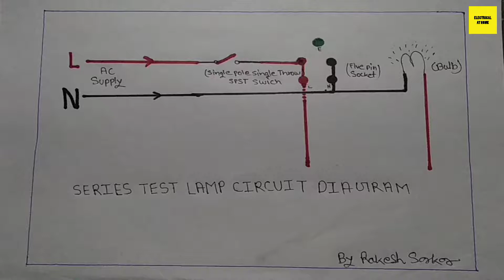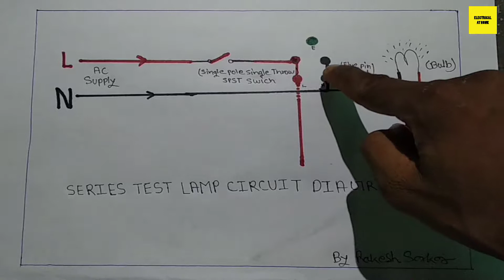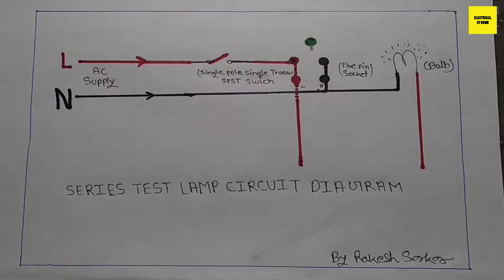Untitled Project how to make simple series testing bord in hindi | series test lamp circuit diagram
In this video, we will see how to make a series testing board or make at home and circuit diagram. a series testing board Kise banaye Jata hai is video main dhake .